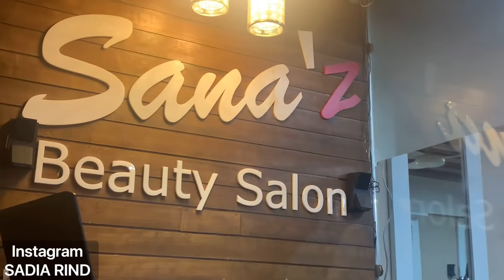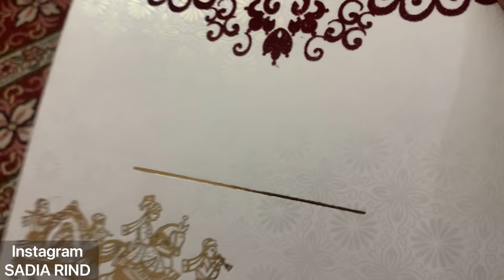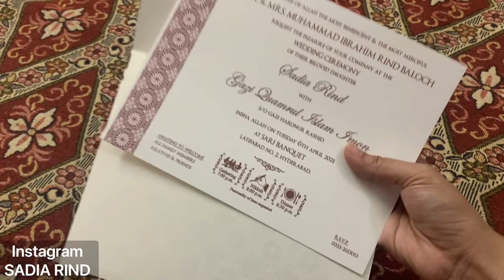MY WEDDING VLOG | SADIA RIND